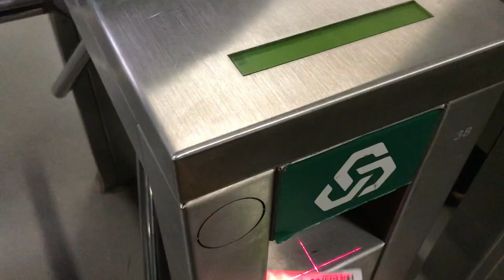#3 Vlog Sporting vs Qarabag- Liga Europa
Boas malta,

Mais um episódio para a nova época do Sporting, espero que gostem!
Partilhem para ver esta série crescer e se gostarem subscrevam ao canal :)

Peace,
Maia07